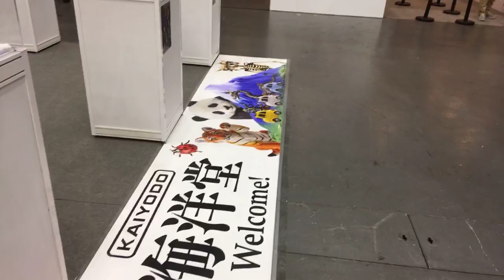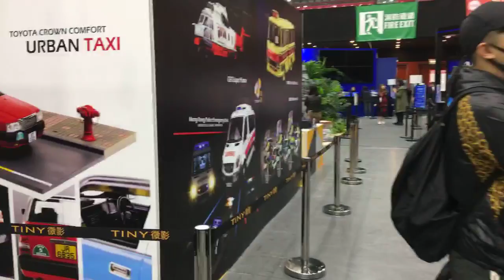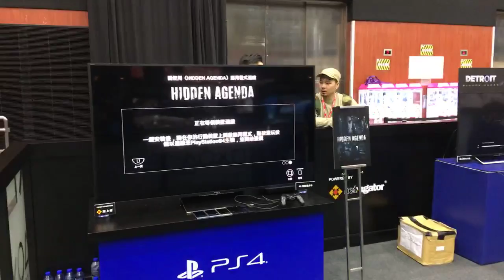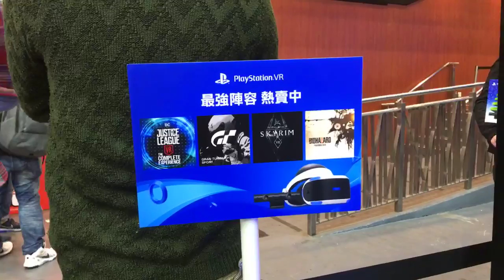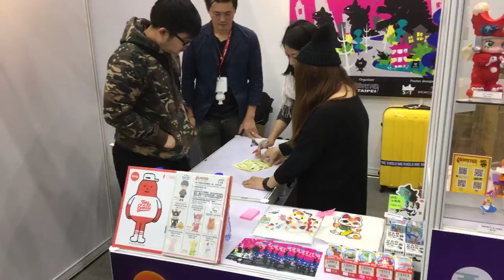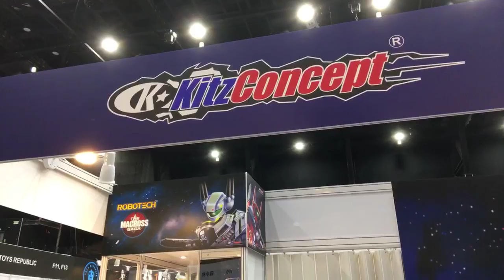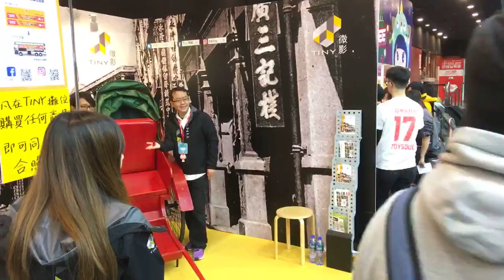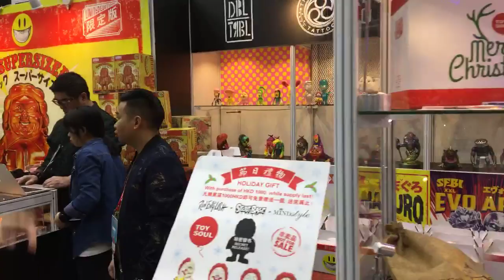TOYSTV Toy Soul 亞洲玩具展 2017 晨早流流排大隊 Kenny Wong Play Station